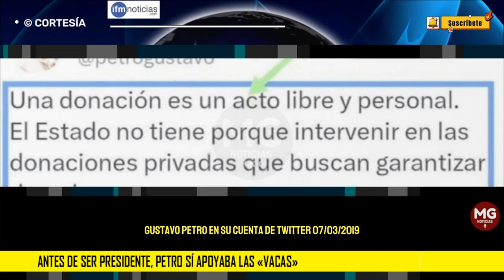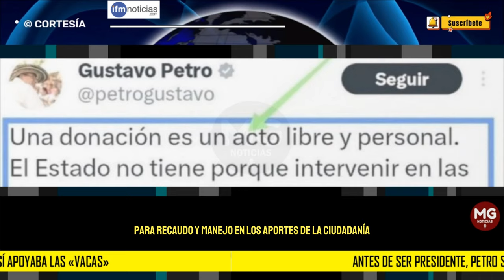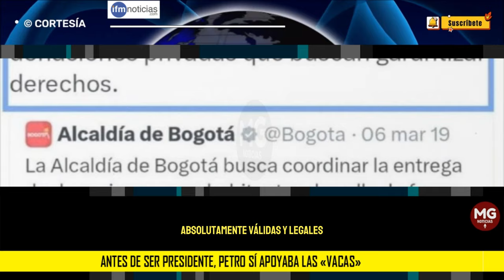CONTRADICTORIO ❌ Antes de ser presidente, Petro sí apoyaba las "VACAS"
En el año 2019 la administración del alcalde Enrique Peñalosa buscó donaciones de los ciudadanos para atender a los habitantes de la calle, esta situación fue respaldada por Petro que en su cuenta de Twitter.
IFM NOTICIAS